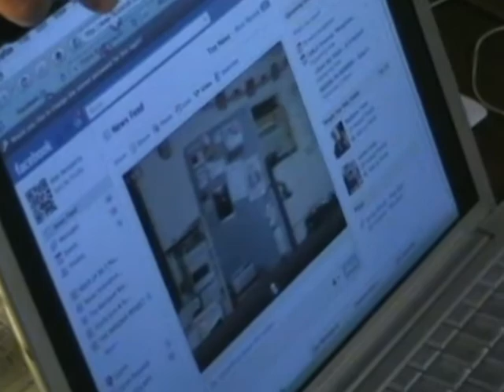Nequam Sonitus on Lumpytunes! Definitely difficult listening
6/7/11